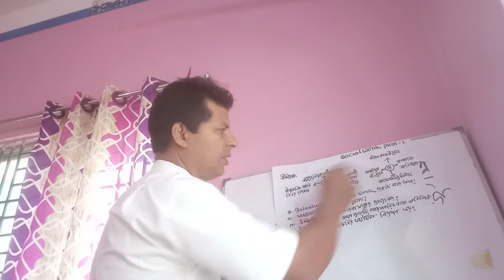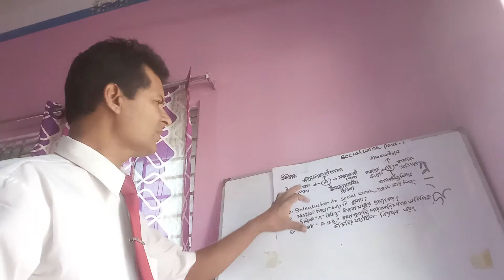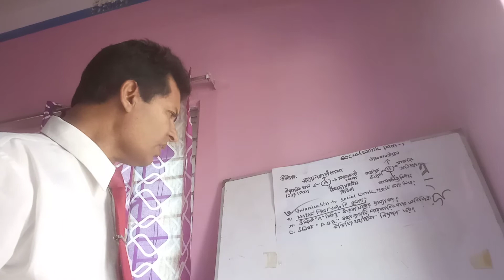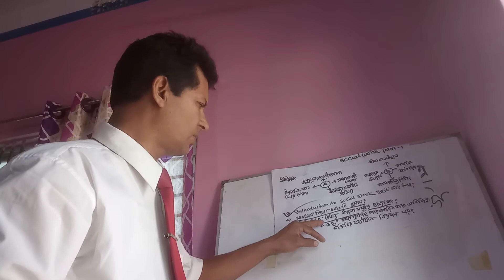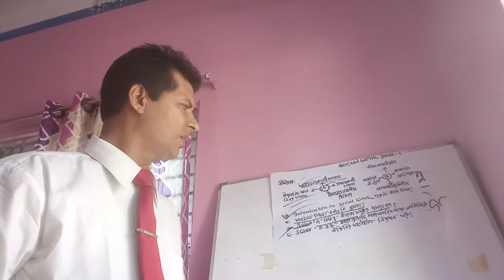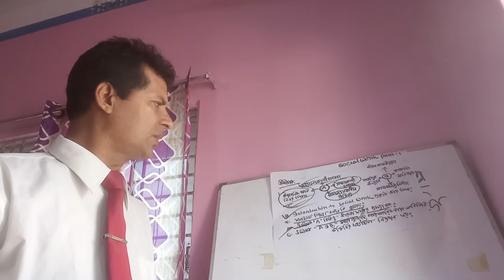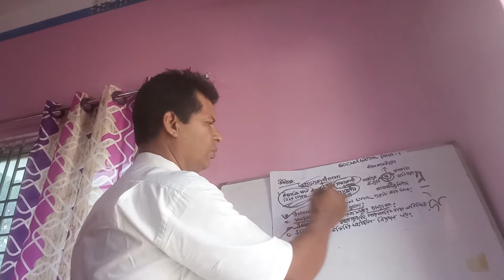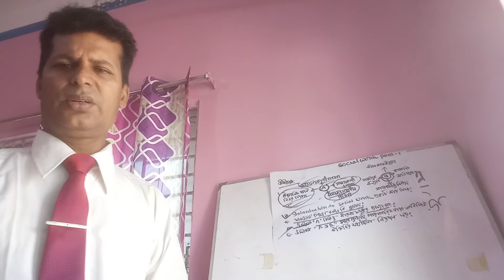সমাজকর্ম ১ম পত্র। অধ্যায় ১। উদ্দিপকের সমাধান